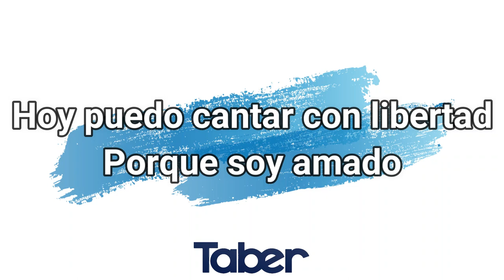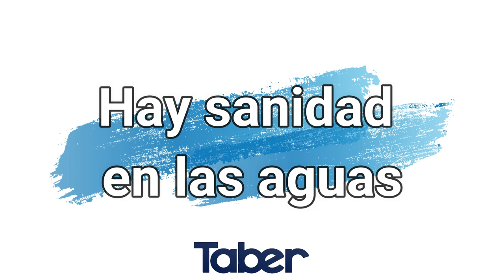HAY LIBERTAD KARAOKE PISTA VERSION TABER T.B.B